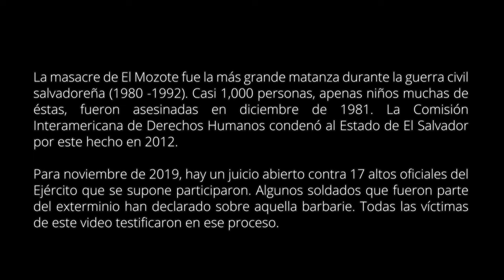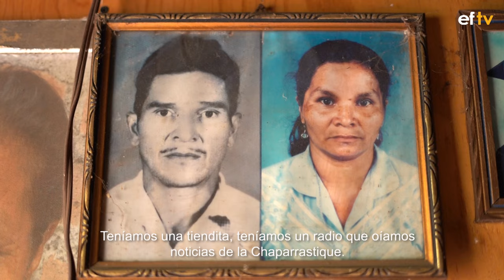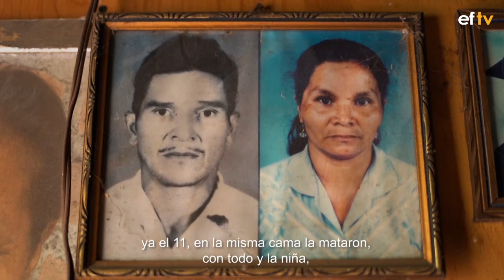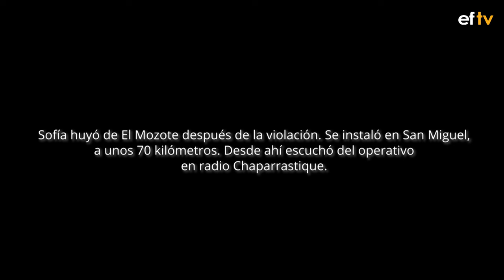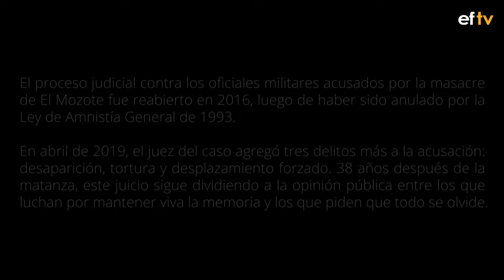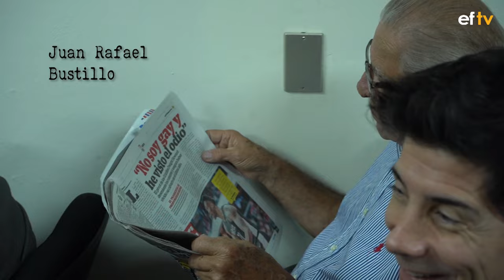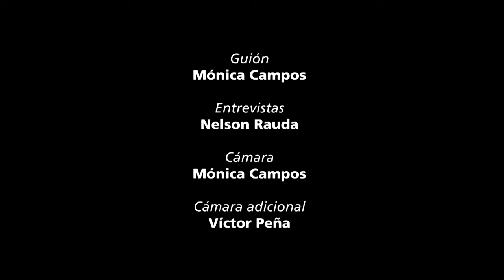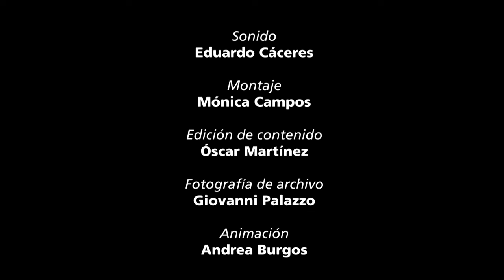La vida que quedó: Los sobrevivientes de la masacre de El Mozote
Cinco personas que han sobrevivido a una de las masacres más grandes cometidas en Centroamérica, deciden sentarse frente a una cámara y contar lo sucedido. Los sobrevivientes de la masacre de El Mozote cuentan cómo lograron escapar al operativo realizado en Morazán, por el Batallón Atlacatl, en el año 1981. Piden justicia y reparación y se enfrentan cara a cara en una audiencia a los mandos militares que dirigían al ejército salvadoreño durante una guerra que duró doce años.

Angel and Rosario spent five years hiding in the mountains. Sofía was raped. Antonio saw the army kill his entire family. Fidel survived a grenade attack inside a cave. Sonia spent her whole childhood as a refugee. Five survivors of the worst massacre of the Salvadoran civil war recall their escape from the Atlacatl Battalion. Calling for justice and reparation, they are now face-to-face in court with the military command of the Salvadoran Army during the civil war (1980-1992).